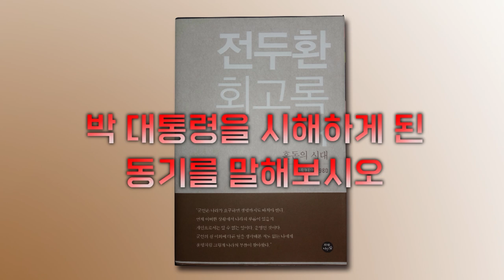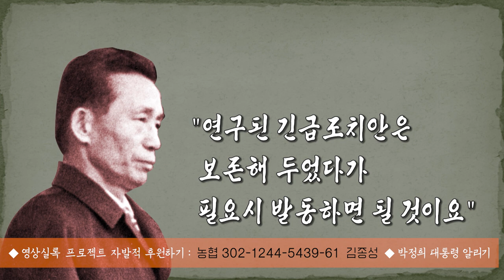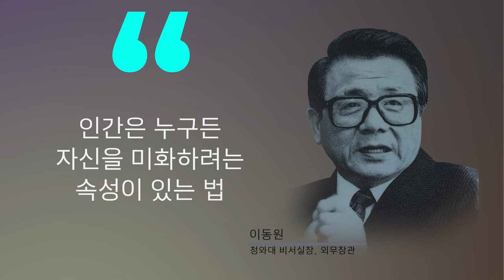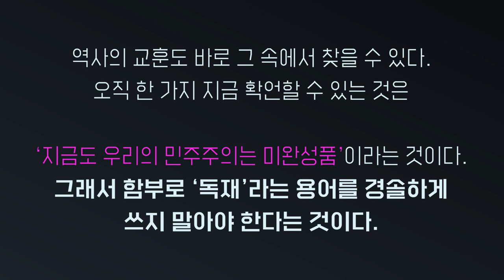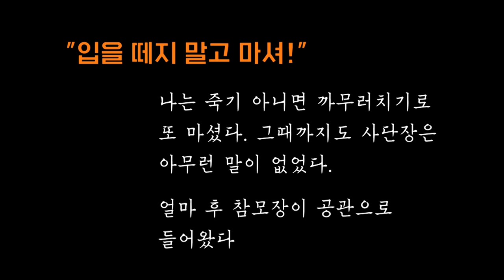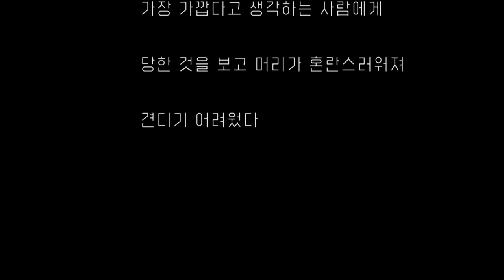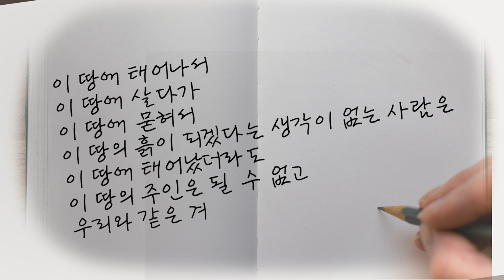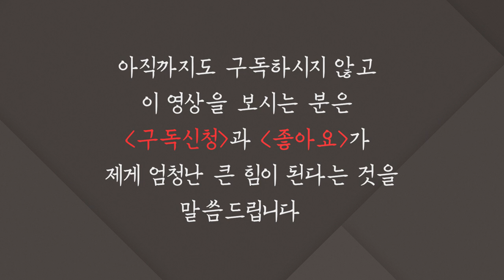[나의조국TV]■영상실록 《김재규》 제2부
◆박정희 대통령을 시해한 김재규에 대한 역사적 자료와 증언을 실었습니다.